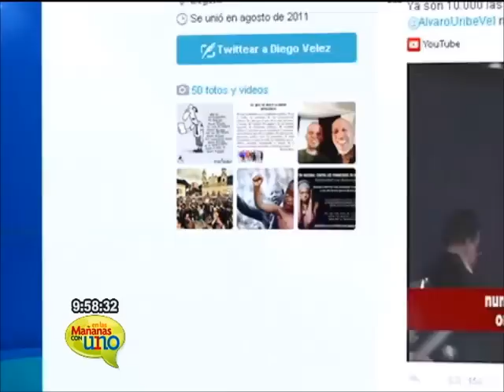Diego Vélez director artístico del Teatro Villa Mayor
El reconocido actor Diego Vélez nos habló de sus 50 años en la televisión y de su rol de director del Teatro Villa Mayor.